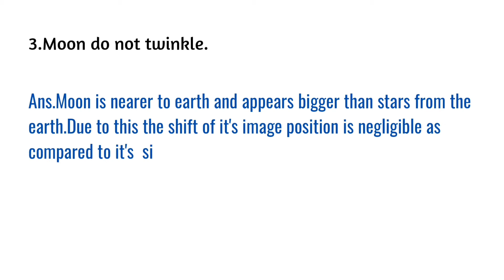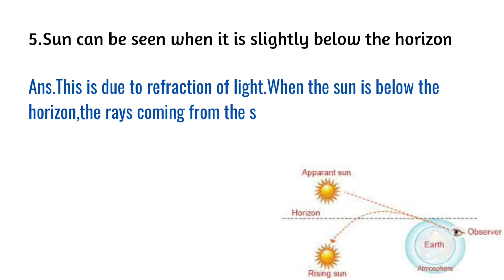Class 10 || ICSE || Refraction at the plane surface || Give Reasons Type Question